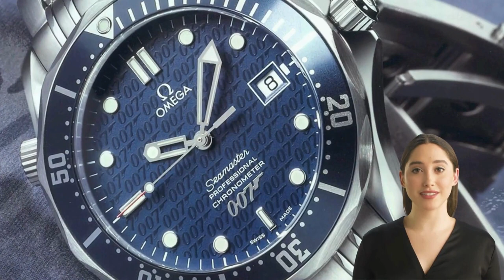OMEGA SEAMASTER : L'orologio che esplora l'eccellenza dell'orologeria marina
Scopri il modello Seamaster di Omega, l'icona dell'alta orologeria, che esplora l'eccellenza dell'orologeria marina di precisione. Un orologio da polso che unisce design accattivante e tecnologia all'avanguardia, con una storia e un fascino senza tempo.